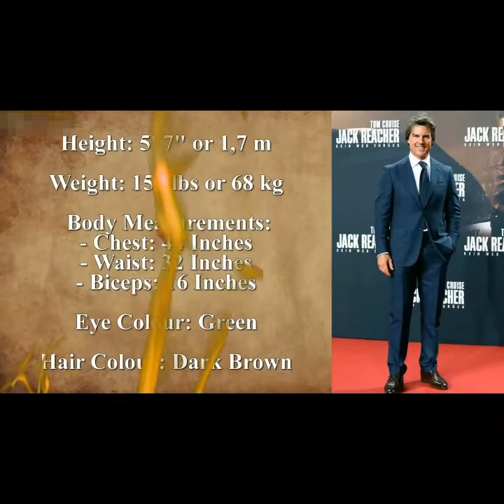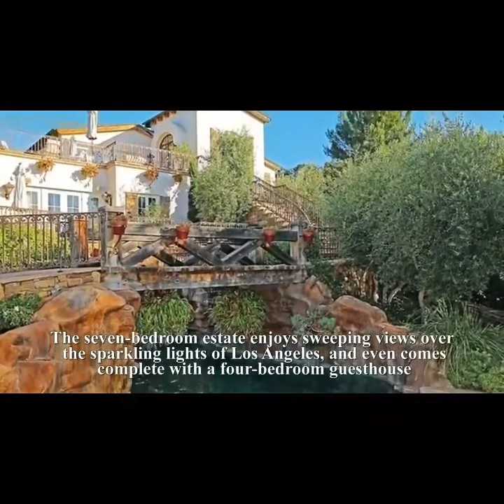Tom Cruise LifeStory/Tom Cruise Biography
Thomas Cruise Mapother IV is an American actor and producer. He has received various accolades for his work, including three Golden Globe Awards and three nominations for Academy Awards. He is one of the highest-paid actors in the world.